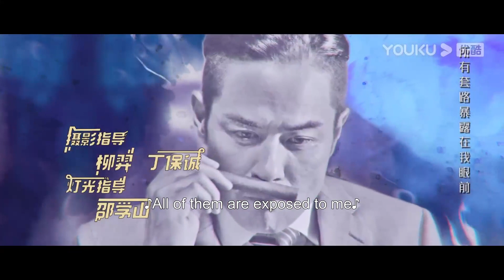ENGSUB 第19-20集试看：许警官坦诚自己犯的罪，为了不被抓捕竟将自己心爱的未婚妻杀死！【弓元特攻队 Route】| 明道/江铠同/郑嘉颖/谢天华/陈法蓉 | 悬疑片 | 优酷华语剧场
★以下地区观看正片请移步优酷国际版APP：印度尼西亚, 新加坡, 泰国, 菲律宾, 越南，马来西亚，中国香港, 中国澳门，中国台湾。欢迎下载优酷国际版APP，不管您所处何地都能享受《弓元特攻队》全集多语种字幕噢，加入优酷国际版APP会员，更能抢先观看更多会员集数！

★APP会员更新时间：每日18:00（UTC+8）更新2集
★非会员更新时间：首更连更2集，次日起每日18:00（UTC+8）更新1集
★主演：明道/江铠同/郑嘉颖/谢天华/陈法蓉/于波/余思潞/李思函/何泽远/马翼/黄文惠/许歌/丁志勇/李嘉琦/彤耀忠/刘小慧
★集数：20集

【弓元特攻队 Route】被负面新闻缠身的明星弓礼，无端与假扮占星师的心理学毕业生共同卷入了一宗谋杀案，并成为各方眼中的替罪羊而被陷害、追杀，每走一步都会落入另一个更让人崩溃的离奇阴谋之中。然而，弓礼运用自己都没想到的睿智和果敢，战胜了懒惰、无脑等种种非英雄体质，识破套路，见招拆招，和警队正义力量合作，最终绝地求生，侦破弥天大案。